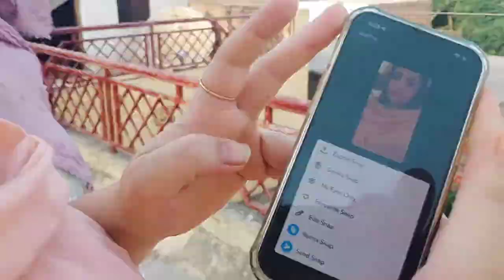Counis k Sath Happy Time❤